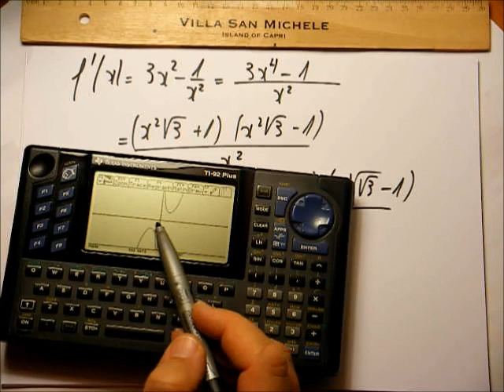159. 1ère(E)S-Le match cube+inverse arbitré par la dérivée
Pour les 1ES ou 1S qui connaissent la dérivée, voilà un exercice simple: trouver les variations de la somme de la fonction cube d'avec la fonction inverse.
Un peu de calcul algébrique, identité remarquable (deux fois !), utilisation du "grand" théorème : "f' positive donc f croissante" et c'est plié !